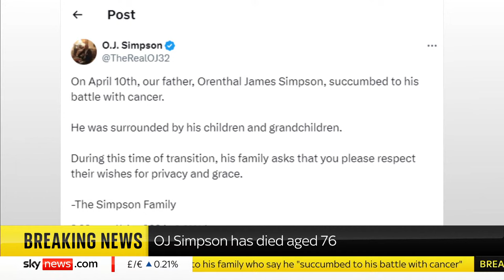OJ Simpson dies from cancer aged 76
OJ Simpson, the former American football star and Hollywood actor who was cleared of murdering his ex-wife and her friend in a criminal trial, has died aged 76.

He was surrounded by his children and grandchildren when he "succumbed to his battle with cancer" on Wednesday, his family said on X.

Simpson was tried for double murder in 1995, in what was dubbed the "trial of the century", which gripped the world.

He was found not guilty of killing Nicole Brown Simpson and her friend Ronald Goldman, but was later found responsible for the deaths in a civil lawsuit.